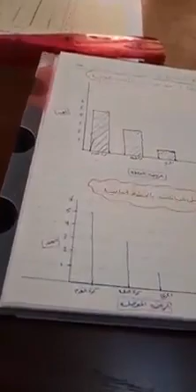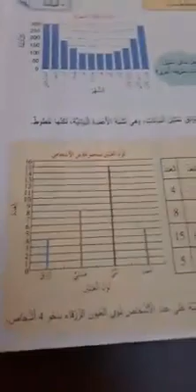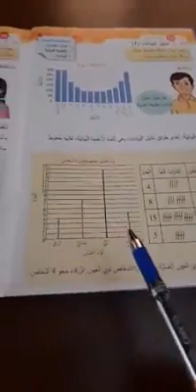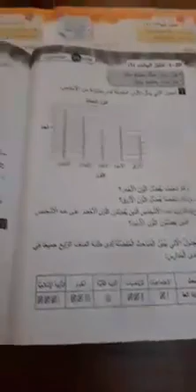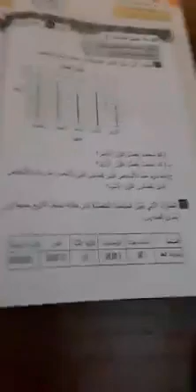الصف الرابع/الوحدة 20 الدرس الاول تمثيل البيانات 1